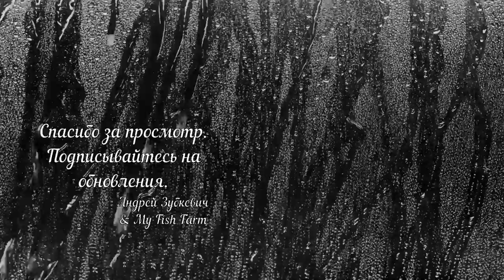Sun Sun HJ 511 - хорошая альтернатива европейским фильтрам для маленького аквариума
Вам это может быть интересно:
Что нужно знать об освещении аквариума. Секреты аквариумиста
ВНИМАНИЕ!!! ОСТОРОЖНО - ВЕСНА!!! Весенние проблемы с водопроводной водой
аквариум с крупной америкой, как обустроить?
Самп в пресноводном аквариуме. Ремонт и реконструкция
Транспортировка аквариума на 1000 литров
Развод на OLX или как разоблачить мошенника в сети
Как рассчитать толщину стекла (стекол) аквариума. Подсчитать размеры стекла для порезки.